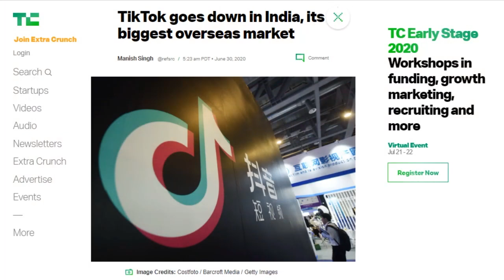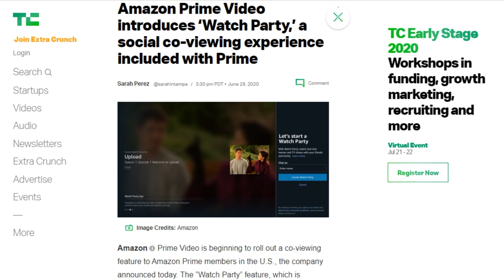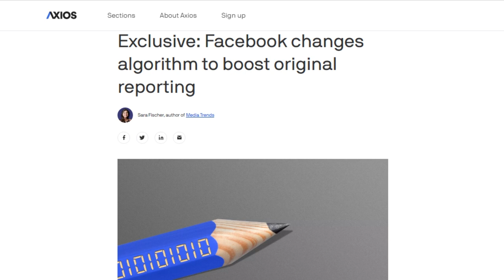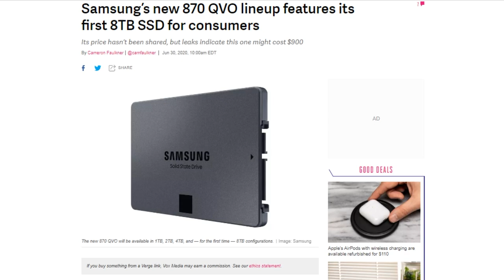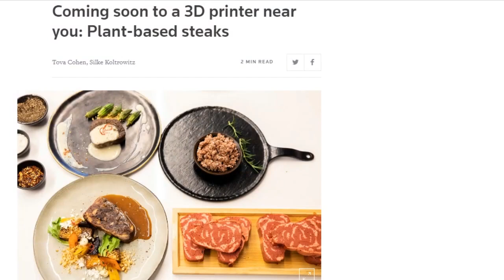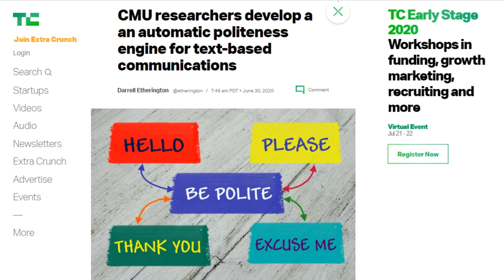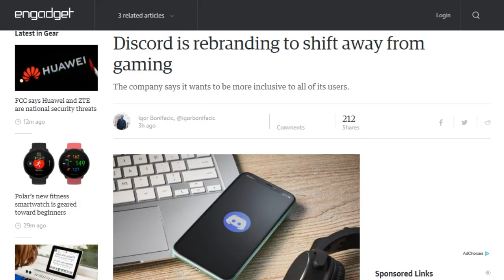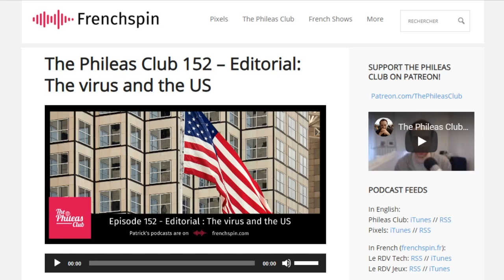All The Meat That's Fit To Print - DTNS 3813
Discord posted Tuesday that it will shift its focus from video game communication to broader community creation. What's behind the shift and what are Discord's goals?

Starring Tom Merritt, Sarah Lane, Patrick Beja, Roger Chang and Joe

Today’s guest:
Patrick Beja

Next guest:
Scott Johnson